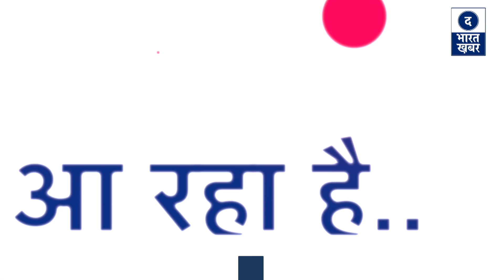Good News | Delhi में मार्च 2021 तक बने मकानों में Demolition, Sealing नहीं होगी,मिलेंगें ये कनेक्शन